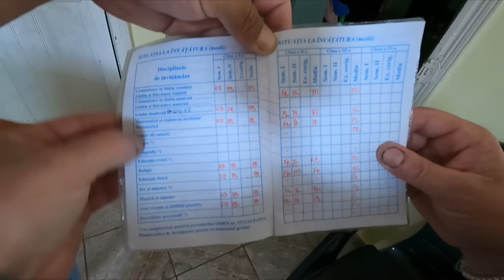Avem si noi o rugaminte de la voi...credeti ca este posibil?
Alătură-te acestui canal pentru a primi acces la beneficii:
, nu te costa absolut nimic mai mult decat 2 secunde, dar 2 secunde care pentru noi conteaza enorm , inseamna sa ne marim comunitatea aceasta frumoasa de prieteni si imboldul nostru de a merge mai departe! ! !
sau contul  in lei BRD este:  RO44BRDE400SV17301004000   titular TOGAN NICOLAE-LUCIAN
sau cine doreste sa ne trimita scrisori , colete etc , adresa este :
Capugiu Carmen din sat Ramniceni , str. Teilor, nr.98, comuna Maicanesti, judetul Vrancea , cod postal 627192